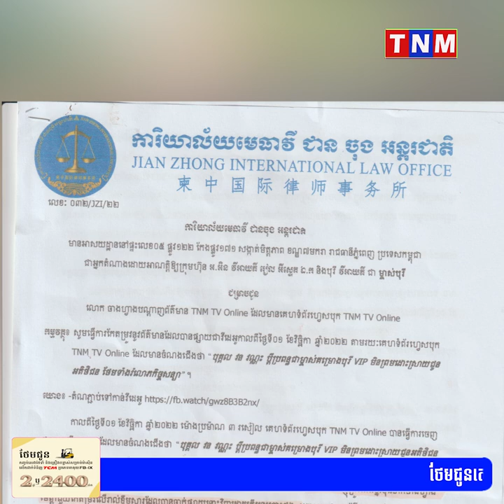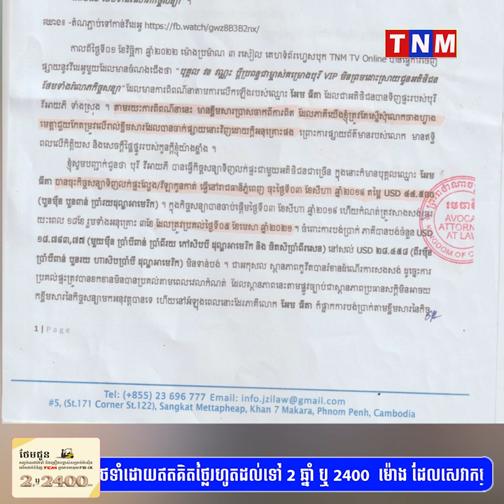ច្បាប់ស្តីពីរបបសារព័ត៌មាន ជំពូកទី២ មាត្រាទី១០ បើយោងតាមលិខិតបំភ្លឺក៏ដូចលិខិតជម្រាបជូនរបស់មេធាវី